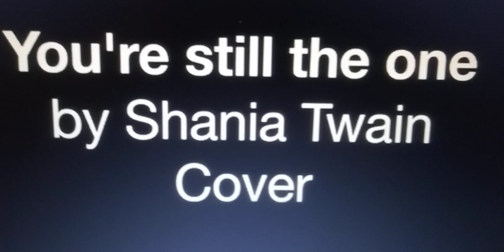Big fans Canadian she is Brooke MacArthur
You're still the one by shania twain 💎